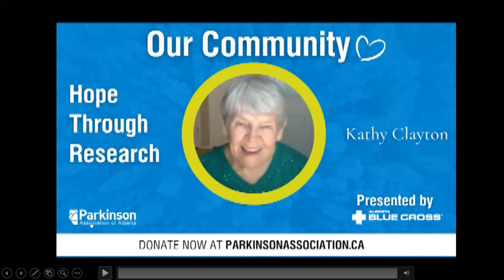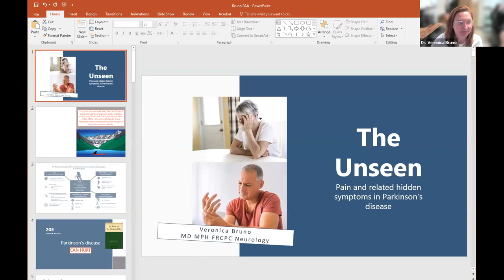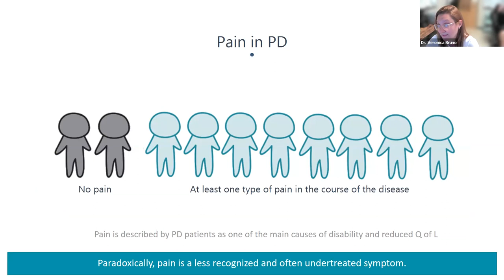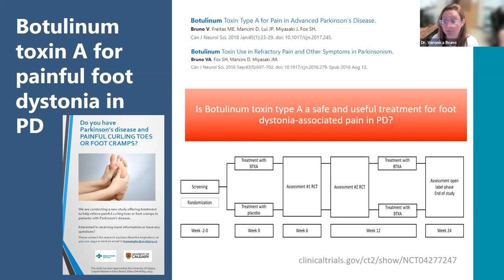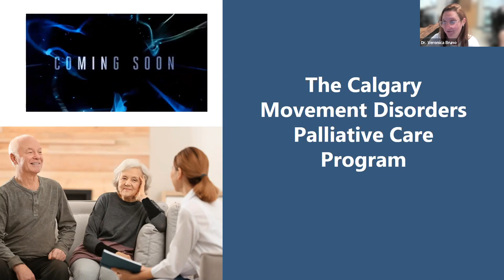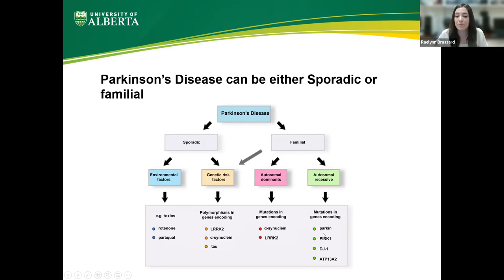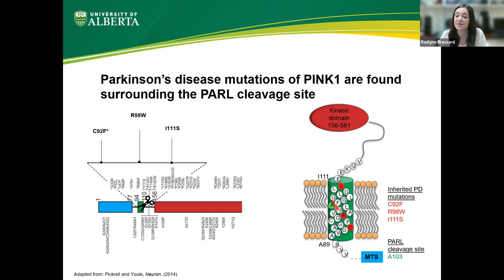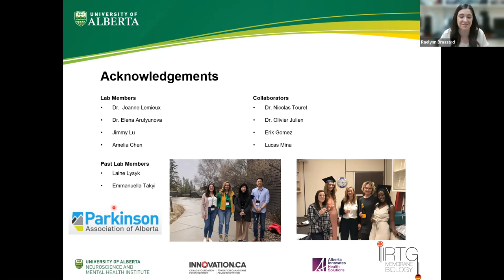Parkinson Awareness Month 2022 Lunch & Learn Webinar April 25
Spotlight Alberta, moderated by Dr. Davide Martino, MD. Featuring Dr. Veronica Bruno, MD, MPH and Raelynn Brassard, PhD candidate in the lab of Dr. Joanne Lemieux, MSc, PhD at University of Alberta.